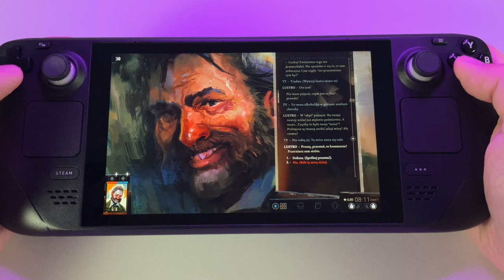DISCO ELYSIUM | Steam Deck gameplay 4k60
RPG!